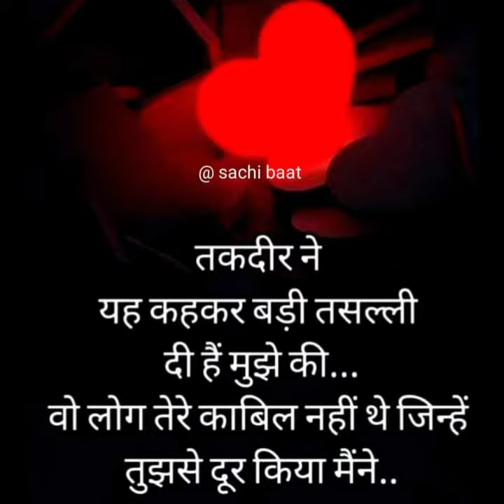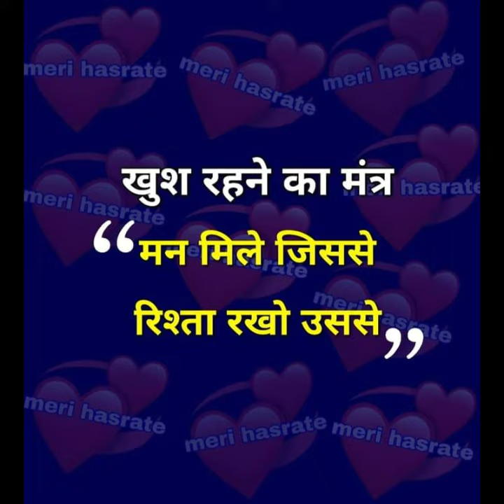कमजोरियां मत ढूंढ मुझमें मेरे दोस्त | Sad Gulzar poetry | Dard bhari shayari